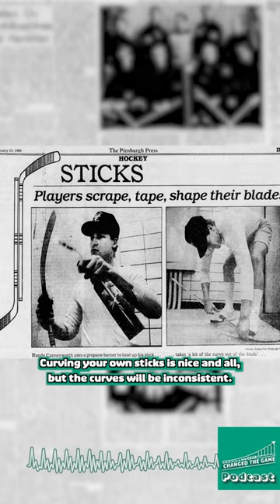Revolutionizing Hockey 🏒: The First Company to Curve Sticks Will Surprise You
Curved hockey sticks only became common once they were mass produced, and the company you can thank for that ISN'T who you think it is. And it all happened because of coincidence. Discover the fascinating history of the first hockey stick company to introduce curved sticks, revolutionizing the game. Players quickly realized the advantages, setting scoring records and winning Stanley Cups. Hull and Mikita turned to Northland, a top ski brand, to produce factory-curved sticks. Learn how Northland utilized their expertise to create precisely curved hockey sticks.

Uncover the story behind Northland's transformation and the impact of curved sticks on the sport. From players curving their own sticks to mass production, witness the evolution of hockey gear. Don't miss this captivating video for hockey fans, sports enthusiasts, and those interested in the game's history.

And search for the sports documentary "How Gear Changed the Game" to get the full story of how hockey wouldn't be what it is today without curved sticks.